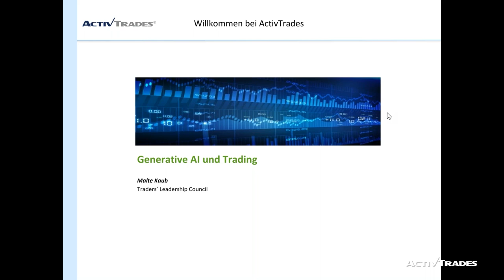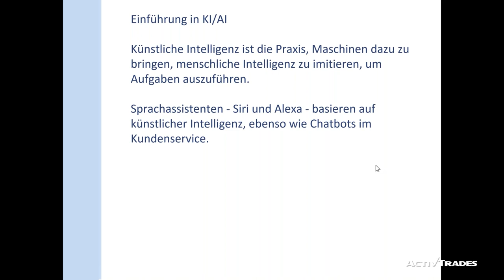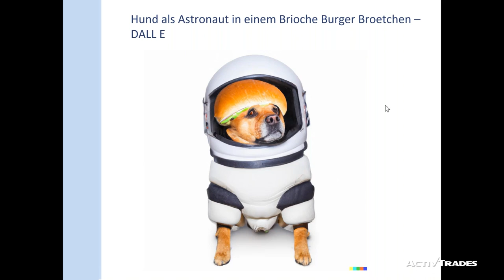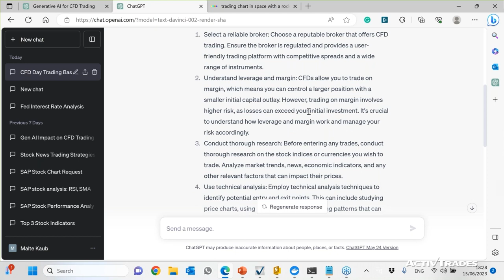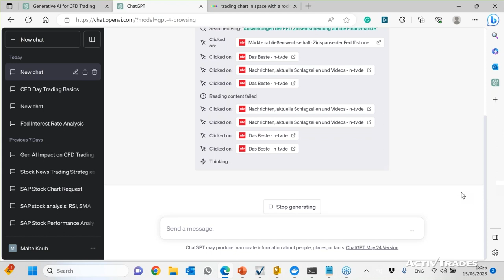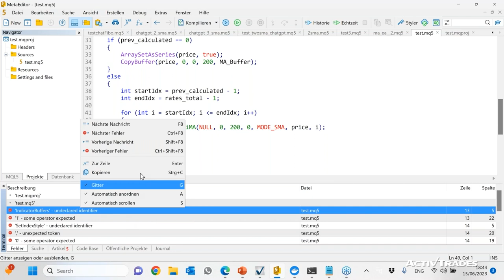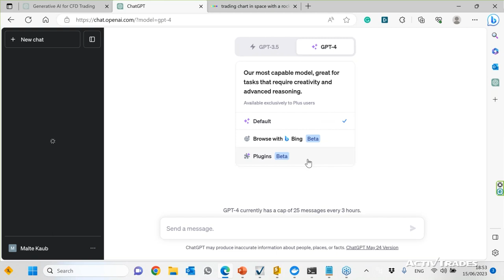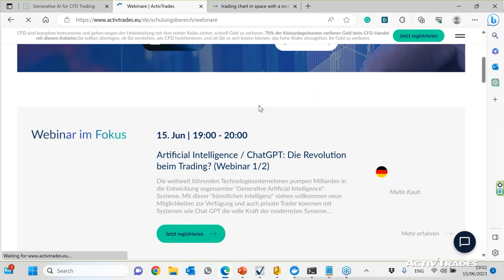Artificial Intelligence / ChatGPT: Die Revolution beim Trading? (Webinar 1/2)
Die weltweit führenden Technologieunternehmen pumpen Milliarden in die Entwicklung sogenannter "Generative Artificial Intelligence" Systeme. Mit dieser "künstlichen Intelligenz" stehen vollkommen neue Möglichkeiten zur Verfügung und auch private Trader koennen mit Systemen wie Chat GPT die volle Kraft der modernsten Systeme nutzen. Malte Kaub ordnet fuer sie in dieser zweiteiligen Webinarreihe das Thema "Artificial Intelligence" ein und zeigt ihnen, wo sich erste sinnvolle Anwendungen fuer Trader ergeben.